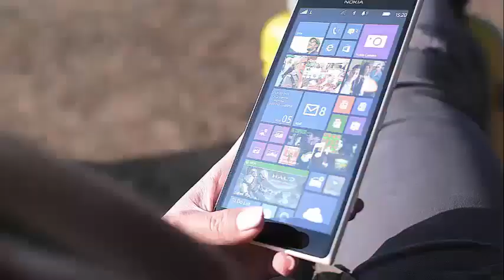'90 Day Fiancé 'Jorge Nava guilty of Weed's arrest? find out why